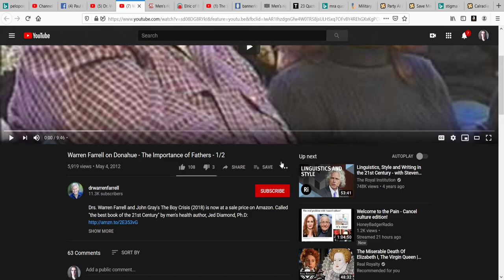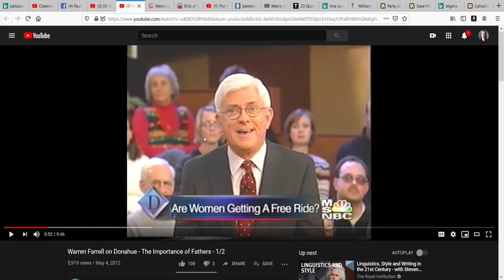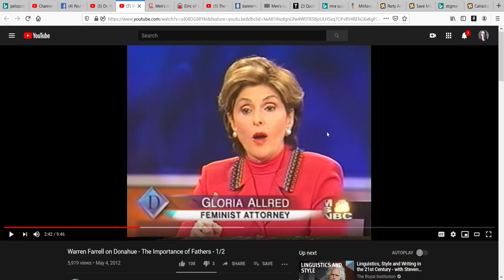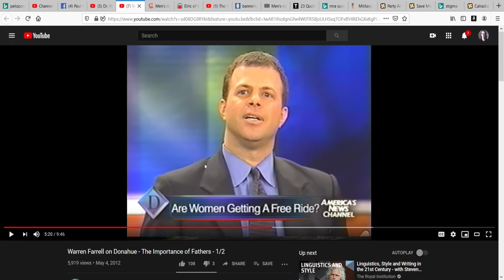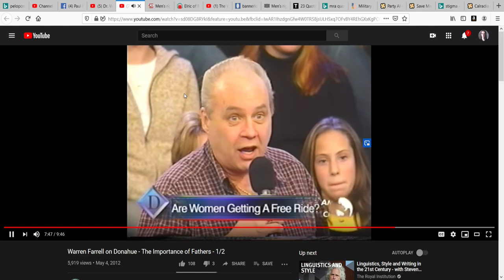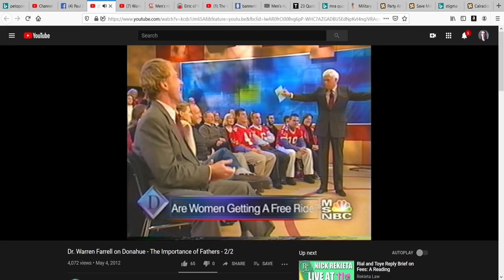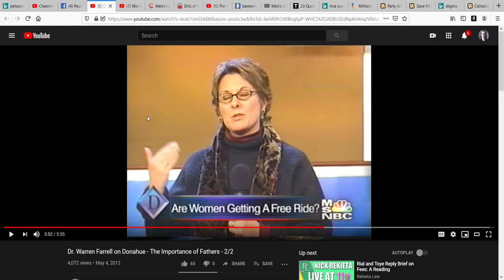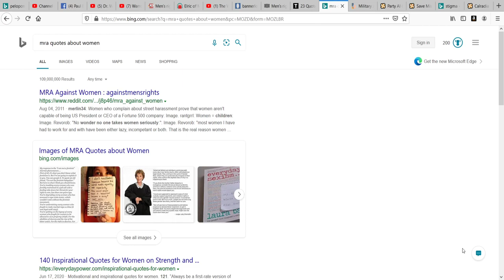Marc Angelucci and Dr. Farrell On Donahue, (Bullhorn Candidate)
My full video response to the Donahue segment that included a feminist lawyer (Liar is better put), a brown noser. (No idea why he was even there) As well as Angelucci, (Rest in peace good Sir) and Farrell. Also bonus content at the end.

Also side note, HBR has my expressed permission to use any of my footage as they see fit, my life is in your badgery hands.